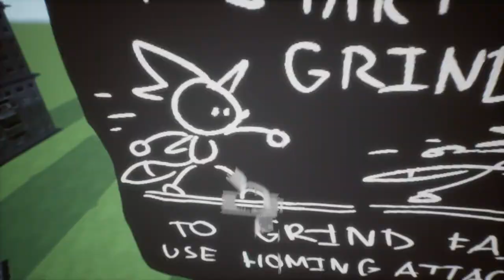Max The Unifox pt2